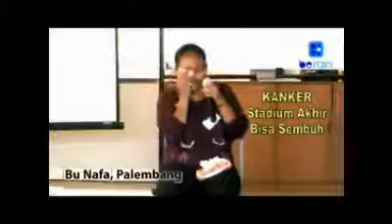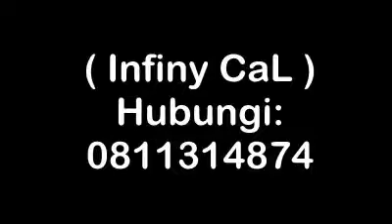Testimoni Infiny CaL Kanker Rahim stadium akhir